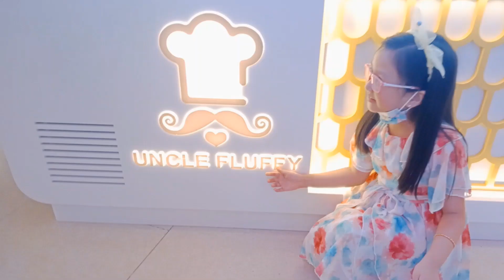how to cook ginataang tilapia